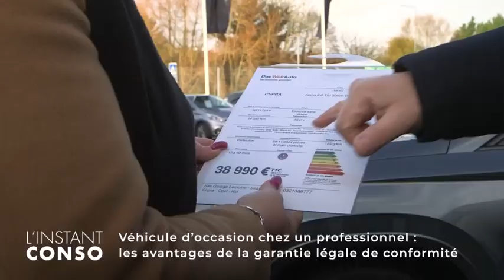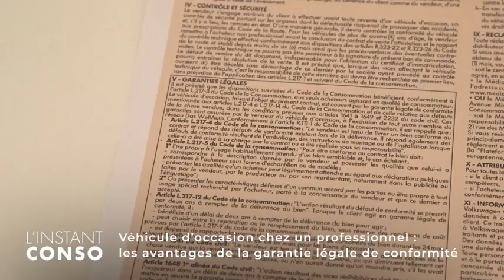Véhicule d'occasion chez un professionnel : la garantie légale de conformité